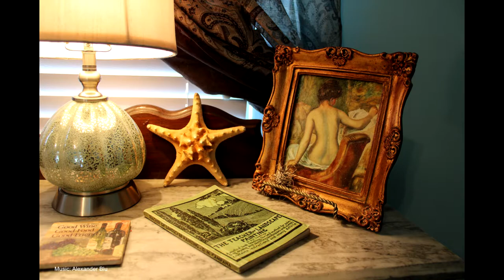The Lindenhof Bed and Breakfast in Augusta Missouri ... In the heart of Missouri Wine Country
The Lindenhof Bed and Breakfast in Augusta Missouri ... In the heart of Missouri Wine Country. Along the Katy Trail, a bicycle trail stretching across most of the state of Missouri. Within walking distance to the Katy Trail, two wineries, a micro brewery, shops, restaurants and bed and breakfasts